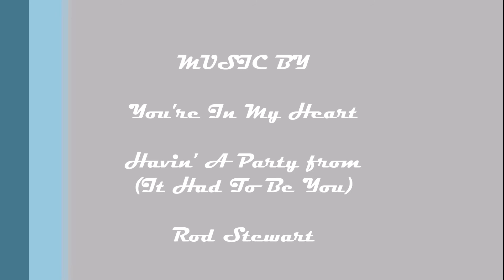Simply Rod You're In My Heart & Havin' A Party From (It Had To Be You) @ Clydebank Town Hall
Simply Rod performing two well known songs, You're In My Heart & Havin' A Party From (It Had To Be You) in Clydebank Town Hall for a charity night.